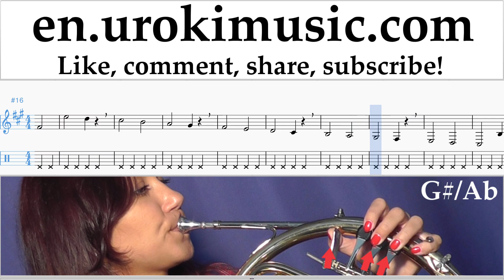French Horn lessons Jonas Blue - Mama Sheet Music Tutorial Part#1 um-i352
French Horn lessons Jonas Blue - Mama Sheet Music Tutorial Part # 1 um-i352 Part # 1 contains exercises. These exercises will prepare you for the part # 2. Please write in the comments, how to make lessons more useful to you?